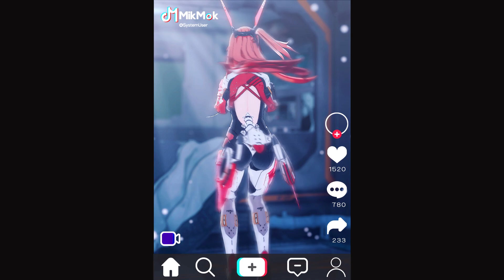【Punishing Gray Raven MMD】Traffic Jam / Ayla【アイラ パニグレMMD】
指揮官がノリで開設したSNSアカとか見たすぎる。スパチャさせてほしい
Music
　Traffic Jam
　煮ル果実 & john feat. 初音ミク
Motion
　卜逻desu
Dance
　溜一口兮
Model
　アイラ Ayla Kaleido 艾拉 万华
　战双帕弥什 1010浣
Stage
　次次先生